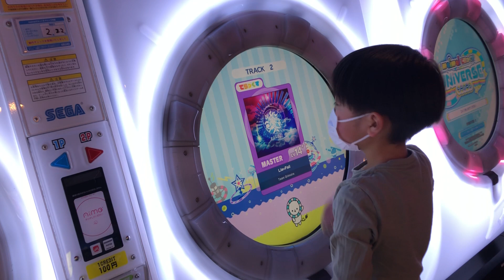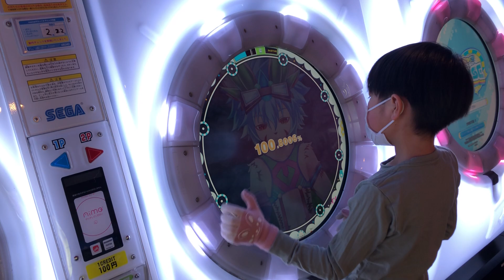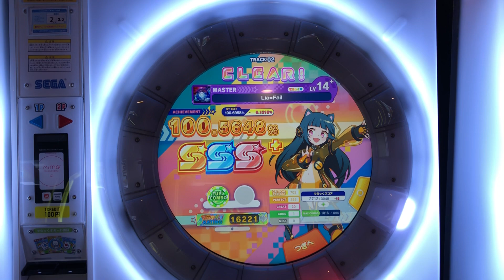【maimaiでらっくす】Lia=Fail SSS+ FC[UNiVERSE]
CDで散々聞いててずっとやりたかったLia=Fail。結構最近伝導してもらって気がつくと選曲してることが多いいっちゃんの好きな曲です。